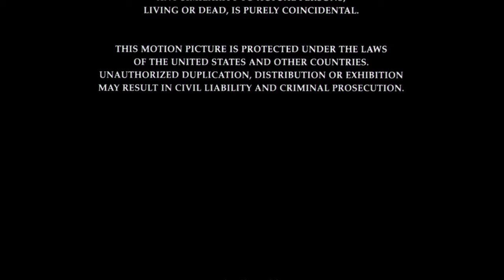Dreamworks Distribution/Dreamworks SKG/Lakeshore Entertainment/The Donners Company (2006)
From the end of She's the Man capped from the Paramount blu-ray.